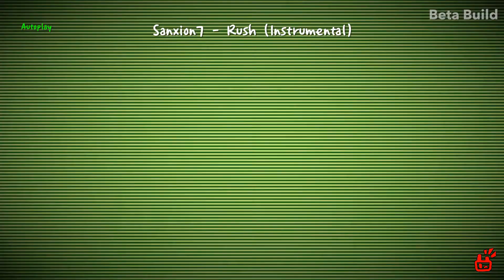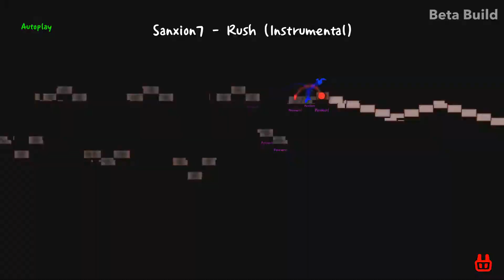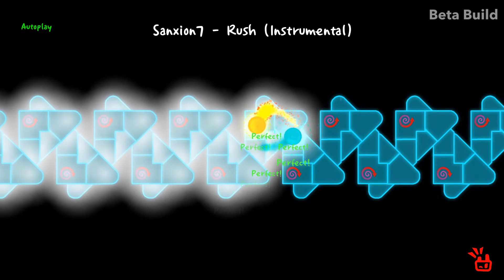[ADOFAI Custom] Sanxion7 - Rush (Instrumental)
This took quite awhile to make and in 1920x1080 this time!
*Video is out of sync with audio*
Used quite a few filters that aren't really commonly used from the levels that I've played and thought they should be put into use :)

Sanxion7 is also known as SaxxonPike, Saxxon Fox and Pleska